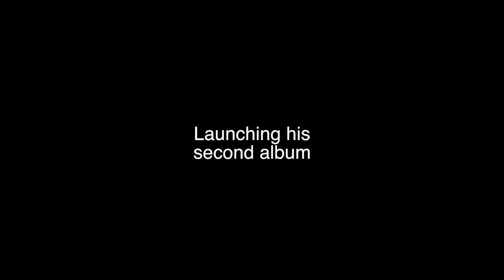Stephen McCulloch - Wheel Of Life - Live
Musicians
Stephen McCulloch - vocals, ukulele
Duncan Schmoll - acoustic guitar
Michael Arvanitakis - upright bass, backing vocals
Ivan Khatchoyan - drums, percussion
Joel Smithard - keys
Nic Ryan-Glenie - trumpet